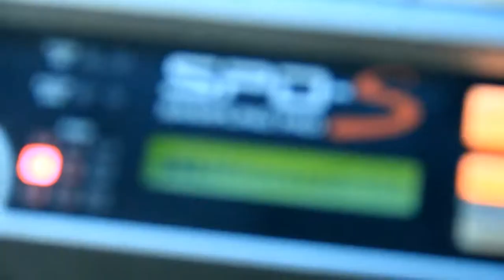Plane Passenger - Processional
Plane Passenger is Mikhail Bagaev, Alexander Papin, Evgeniy Lich. Our band performs some kind of eclectic, post-rock music.
Our debut album "Processional" was released on 19 May 2012.